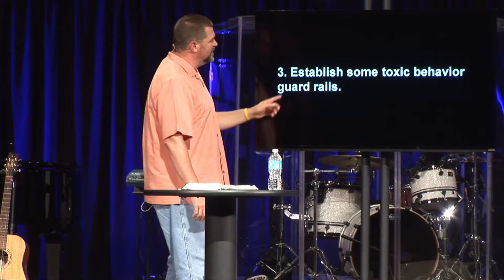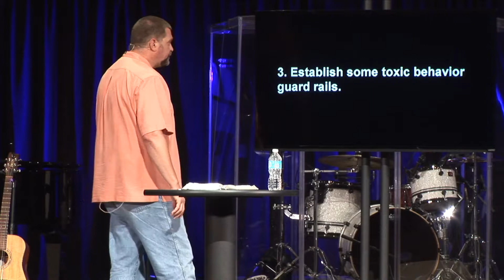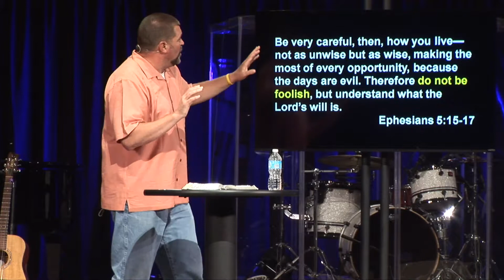Radioactive: Toxic Behavior